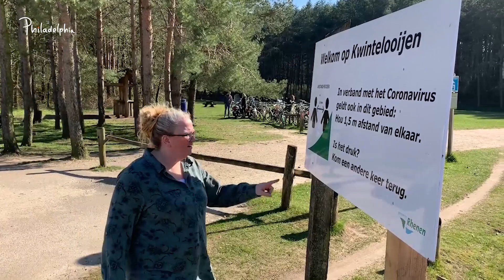Tips van Annemarie Geen Feestje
Gaan er bij jou feestjes niet door maar wil je er thuis toch wat leuks van maken? Annemarie laat je zien hoe dit kan!